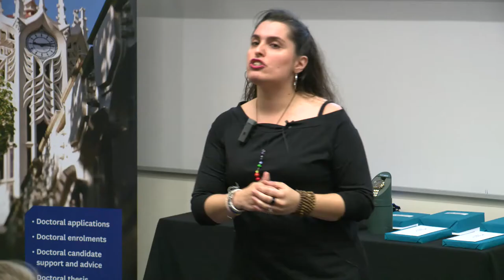Intercultural Communicative Language Teaching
3 Minute Thesis competition 2017: Elba Ramirez (Faculty of Education and Social Work), doctoral People's Choice Award. Thesis on 'Intercultural Communicative Language Teaching: A Matter of Potential over Proficiency.'